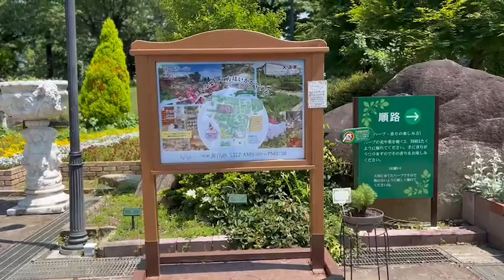Another Branches Herb 🌿 Garden In Yamanashi Japan